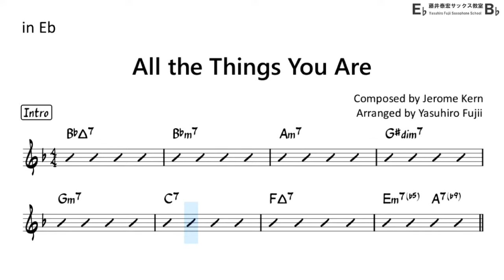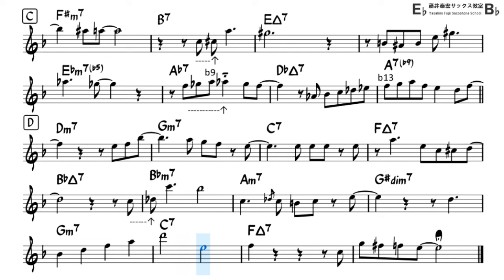All The Things You Are - Easy Solo Example for Alto Sax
improvising over the chord progression of famous jazz tune,
"All the Things You Are" by Jerome Kern
Backing Track with Sheet Music
Enjoy Playing Saxophone!!